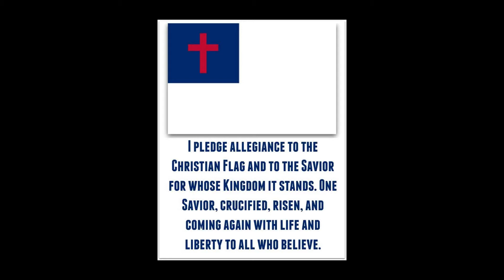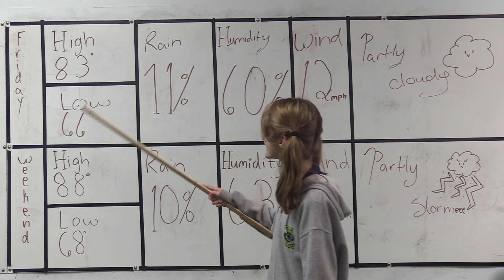April 23 2021 morning announcements